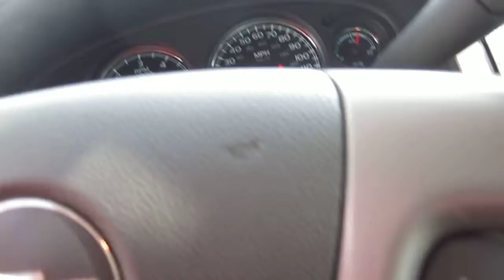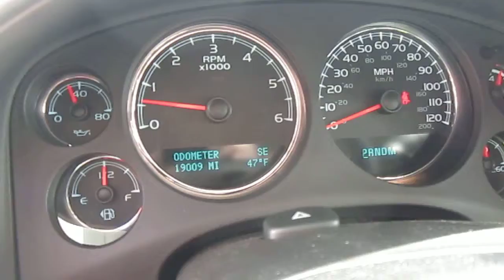East Madison Toyota 2013 Chevrolet Silverado 1500 LTZ White Stock# 207040